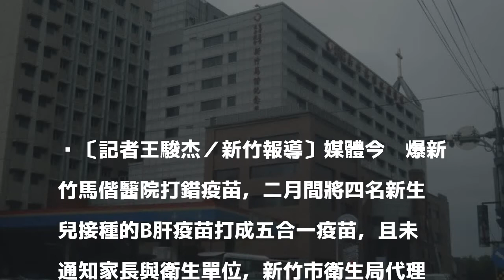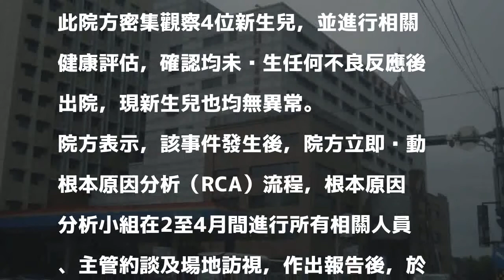新竹馬偕坦承打錯疫苗 將追蹤新生兒健康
〔記者王駿杰／新竹報導〕媒體今踢爆新竹馬偕醫院打錯疫苗，二月間將四名新生兒接種的B肝疫苗打成五合一疫苗，且未通知家長與衛生單位，新竹市衛生局代理局長楊清媚指出，已成立專案小組調查，若有違反相關法規，將依規定處辦，另要求院方主動對家屬及個案進行追蹤關懷，並向衛生局回報。

發表評論評論如下。